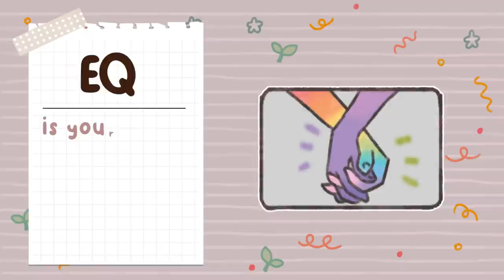7 Powerful Life Hacks to Transform Your Life, Backed by Psychology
Are you ready to unlock the power of psychology and discover life changing tricks that will make your journey easier?  In this video, we will be sharing psychological tricks, personalized advice and practical strategies rooted in psychology to help you change your life for the better and find fulfillment in your life.  Join us on this transformative journey of self-discovery and personal development. Don't miss out on this opportunity to change your life!

If you find this video helpful, we made a video on the psychological tricks that actually work

Writer: Sidney Thompson
Editor: Isadora Ho
Script Manager: Kelly Soong

References:
Ackerman, C. E., MA. (2023, March 17). Growth Mindset vs. Fixed + Key Takeaways From Dweck’s Book. PositivePsychology.com.
Cherry, K. (2020, January 16). How Psychology Can Improve Your Life. Verywell Mind.
Haber, D. (2004). Health Contract With Sedentary Older Adults. The Gerontologist.
Martin, S. M. (2018, September 28). 6 Positive Psychology Tips that can Improve Your Everyday Life. Psych Central.
Mayo Clinic. (2021, July 29). Stress relief from laughter? It’s no joke.
Morgan, N., PhD. (2021, April 16). Three Tricks From Psychology That Could Improve Your Life. Psychology Today.
Rokham, R. (2021, August 4). A scientifically proven framework for achieving goals. Psychology Compass.
Wu, J. (2020). 4 Psychological Tricks to Reach Your Goals. PsychologyToday.